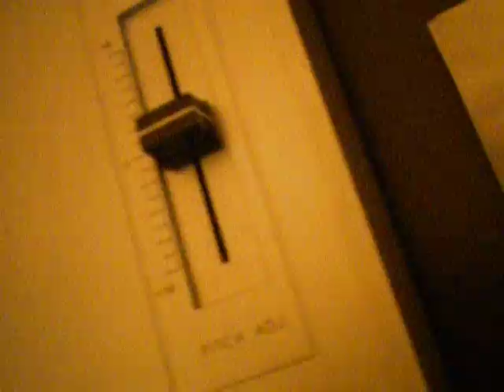beach house - baby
B side of Norway